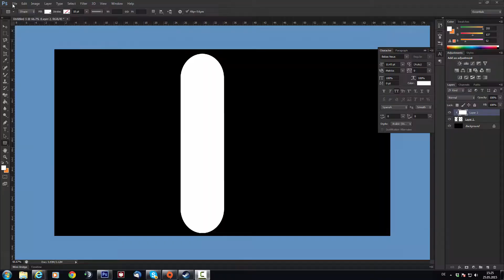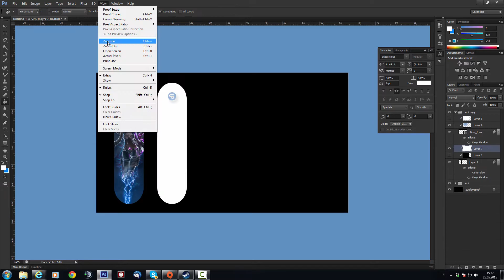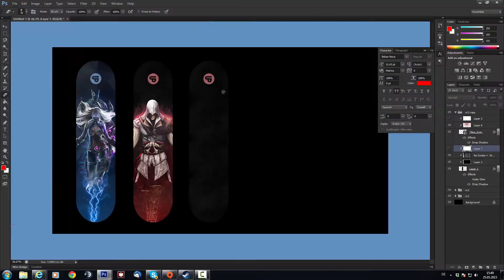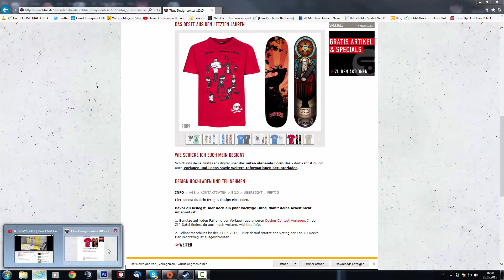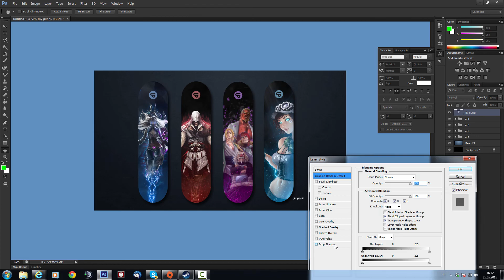Skateboard design's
Hey, today i Show you some Skateboard design's from me. Hope you like it. Gundi

Non Copyrighted Music: Kid Jemini - All I Need (Prod. by K Beatz)